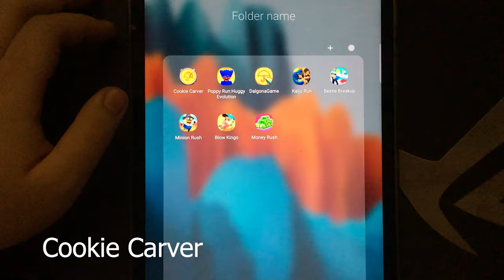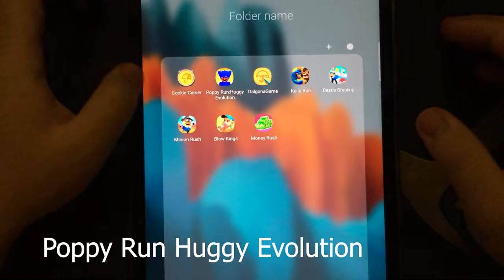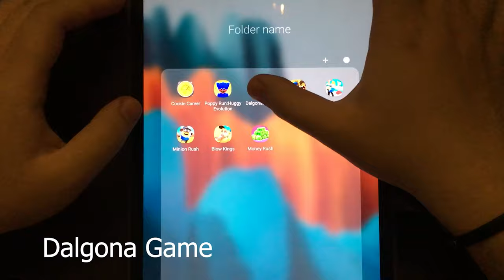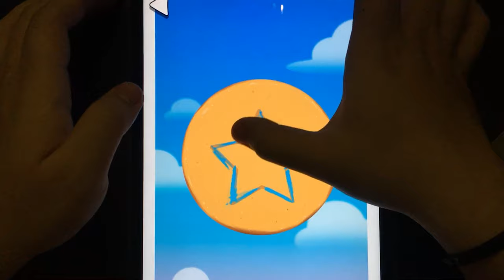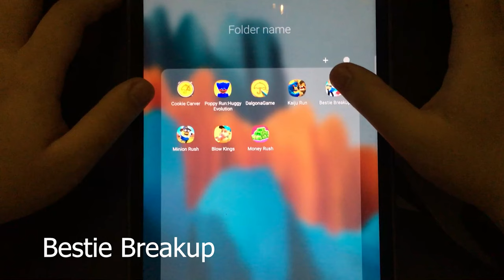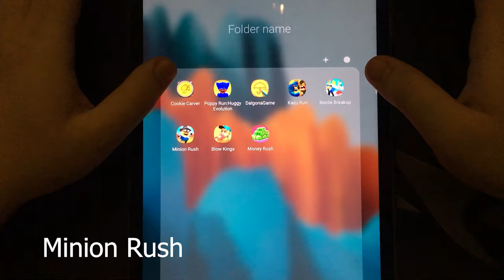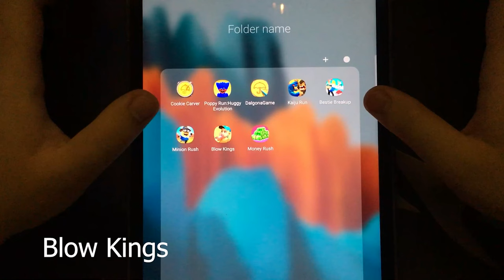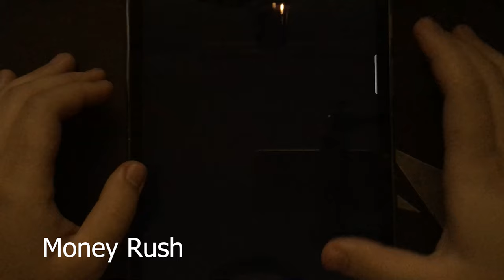Cookie Carver, Poppy Run Huggy Evolution, Dalgona Game, Kaiju Run, Bestie Breakup, Minion Rush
Cookie Carver
Poppy Run Huggy Evolution
Dalgona Game
Kaiju Run
Bestie Breakup
Minion Rush
Blow Kings
Money Rush